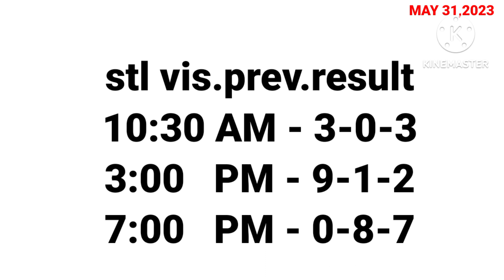STL & 3D LOTTO HEARING GUIDE TODAY MAY 31,2023 ( Wednesday )#619